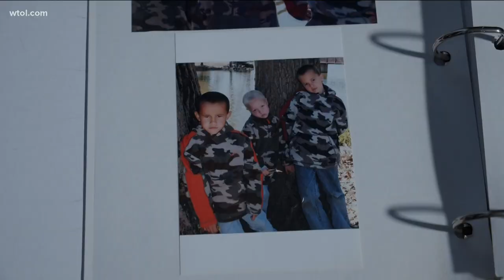Father of missing Skelton brothers up for parole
John Skelton is currently behind bars in Michigan after being convicted of unlawful imprisonment in 2011.

Skelton's sons - Andrew, Alexander and Tanner - vanished from Morenci on Thanksgiving in 2010.

Skelton is scheduled for his parole interview in July. He was denied parole in 2020, and declined an interview last year.

His release date is just three years away.

As of today, police have not been able to find the brothers.